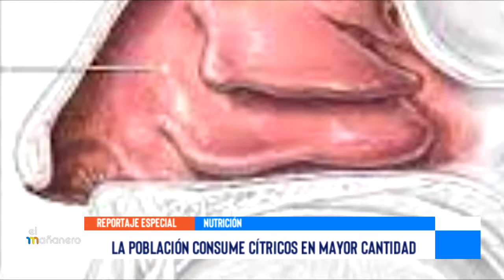RECOMIENDAN VACUNARSE CONTRA LA INFLUENZA Y LA COVID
Autoridades piden a la población tomar conciencia en esta temporada de bajas temperaturas